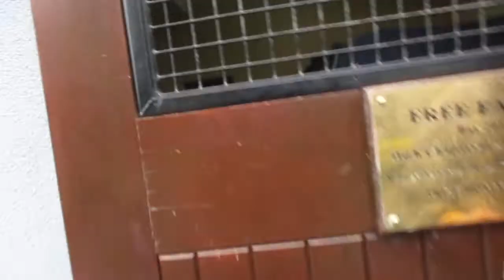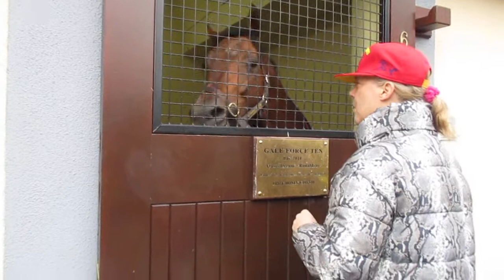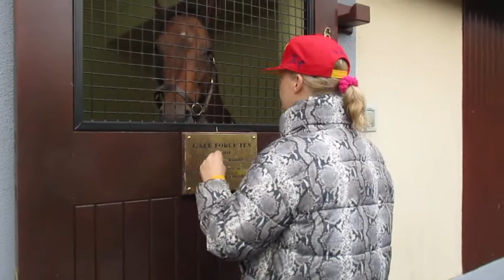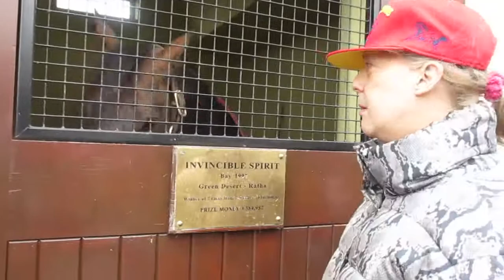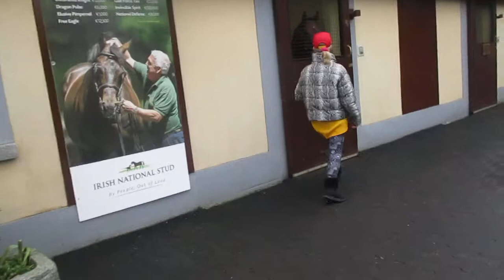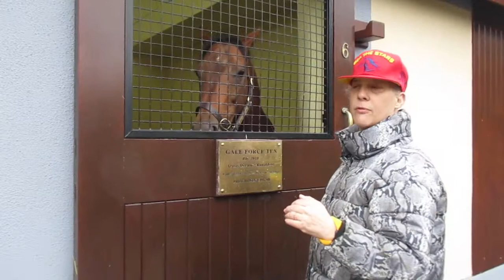The Irish National Stud, Friday 8th of March, video 7